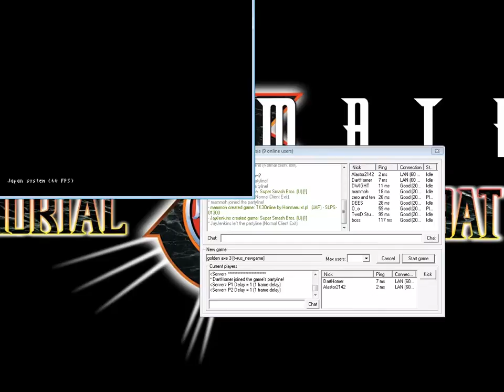Golden Axe III (прохождение по сети - Let's Play SEGA - попытка №1) 720p/60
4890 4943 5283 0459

Golden Axe III пытались пройти:
1 игрок - HellMan (NECROMANCER_Al) (персонаж - Kain Grinder).
2 игрок - DartHomer (персонаж - Chronos «Evil» Lait)
Но из-за непредвиденного разъединения сети - попытка не удалась...